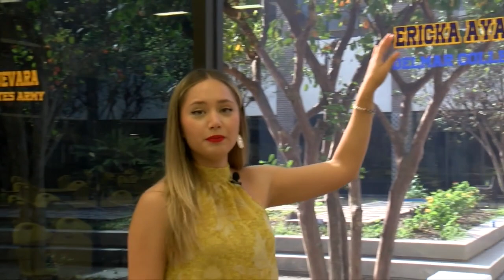Nueva tradición para animar a los estudiantes